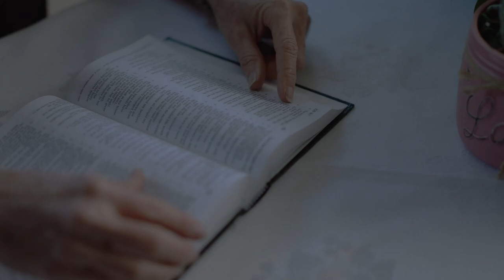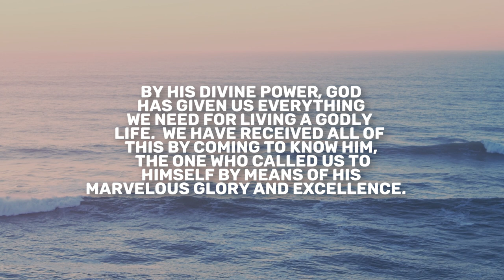Daniel 10 | Daily in the Word | Pastor Joe Prestridge